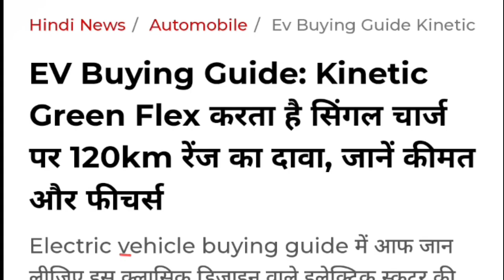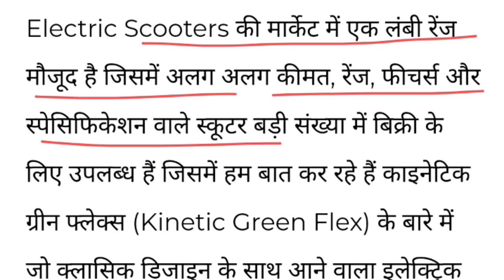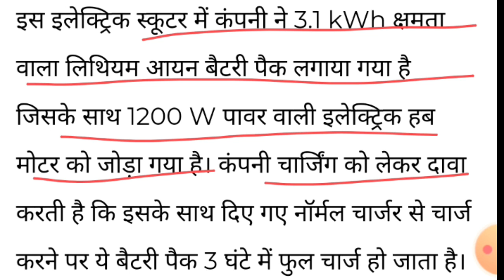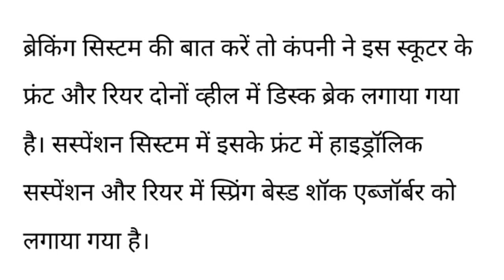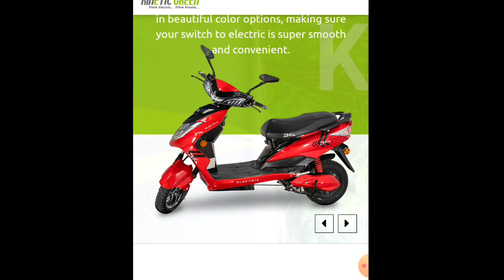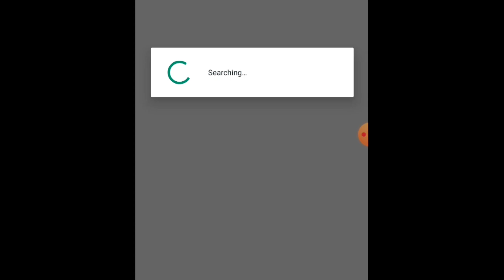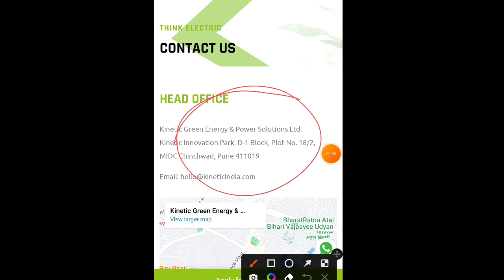kinetic green electric scooter✅ 120 KM की रेंज🔥 kinetic green electric scooter review✅